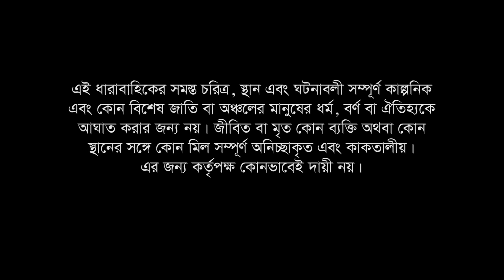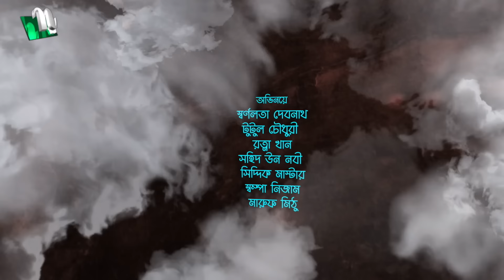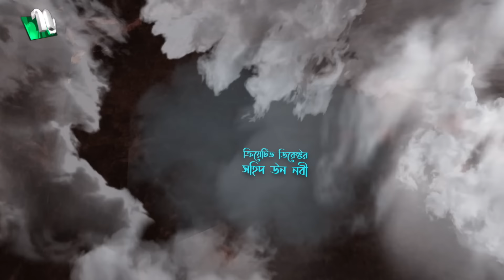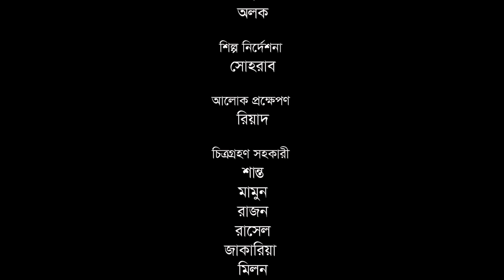প্রবাসী পরিবার | EP 177 | Samonty | Asif | Sadia | Momo | Bacchu | Probashi Poribar | Bangla Natok